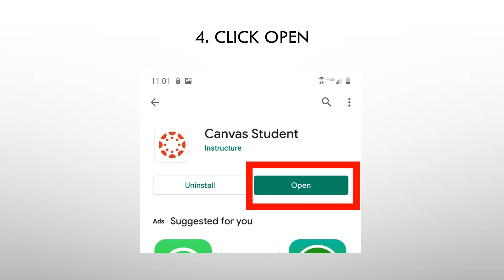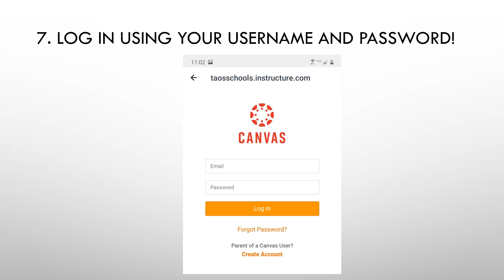Installing The Canvas App